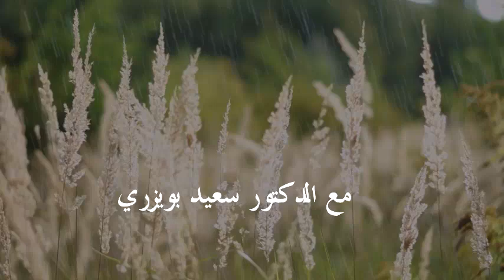La repentance (dars en kabyle) - التوبة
الدكتور سعيد بويزري - درس الرجاء
مقطع التوبة